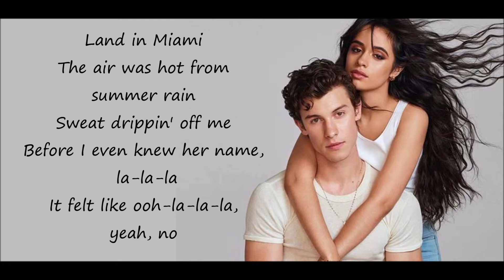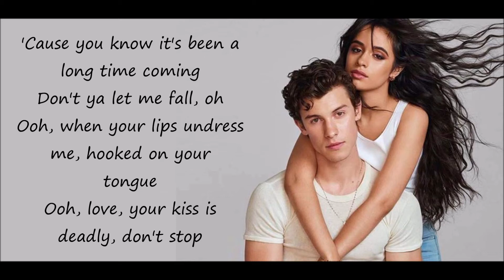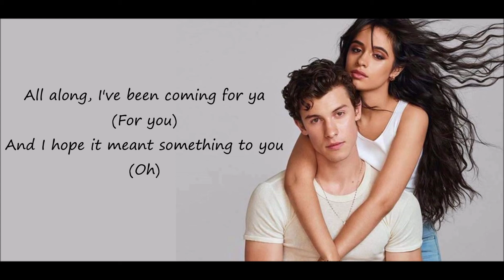Senorita (Lyrics) | English | AM Creations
This Music Video is Copyrighted from Shawn Mendes And Camila Cabello
Movie :
Video Creator : Abheinav Prince
Origin : India
(Lyrics)
{Camila Cabello}

[Shawn Mendes]
Sapphire moonlight
We danced for hours in the sand
Tequila Sunrise

[Camila Cabello & Shawn Mendes, Camila Cabello]

{Camila Cabello with Shawn Mendes}
But friends don't know the way you taste, la-lala (La, la, la)
Ooh, when your lips undress me, hooked on your
tongue

{Both, Camila Cabello & Shawn Mendes}
señorita
I wish it wasn't so damn hard to leave ya (So
damn hard to leave ya)

[Both, Shawn Mendes & Camila Cabello]
Call my name, I'll be coming for ya (Coming for
Coming for ya (Coming for you)
For ya

Credits;
Artists: Camila Cabello, Shawn Mendes
Album: Shawn Mendes
Released: 2018
Genre: Pop
Awards: MTV Video Music Award for Best Collaboration, more
Nominations: MTV Video Music Award for Best Choreography, more

Music video by Shawn Mendes, Camila Cabello performing Señorita.